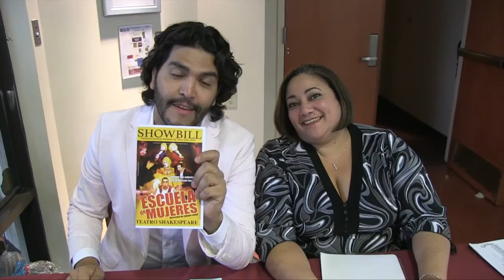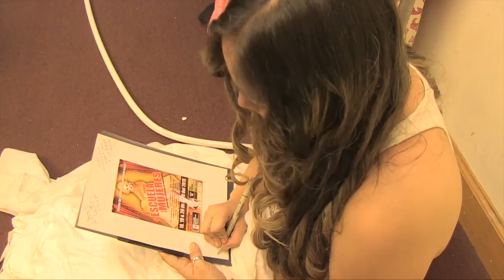La Escuela de Mujeres de Moliere: “Porque los Hombres las Prefieren Tontas" - SAH Orlando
"La Escuela de Mujeres” Porque los hombres las prefieren tontas, es el titulo de la primera Commeda Dell’Arte en
español que subirá a escena en una única función este próximo 9 de mayo en la Ciudad de Kissimme.

Entre vestuarios de época, pelucas, máscaras, una incredible rapidez escénica y después de su gran estreno en Orlando la tropa de la Sociedad Actoral (SAH) sube a escena en el Teatro Candilejas este proximo 9 de mayo del 2015 para darle vida a esta
alocada pero fascinante historia localizada en la Francia del 1600, en una Commedia Dell’Arte fiel y exacta a Moliere. Con este estreno tambien marca la primera vez que en la ciudad de la Florida Central se hace una Commedia dell'Arte en español.

Esta alocada farsa desencadena la historia de un hombre de mediana edad que se queda a cargo de una joven, le da una educación básica ya que planea casarse con ella. Obsesionado por no ser engañado en su matrimonio y elevarse como ejemplo de moral y honradez, Arnolfe decide casarse con su pupila Inés, recluida por él desde niña en un convento y llevada luego a una de sus casas donde sigue educada en total encierro e ignorancia. Dos, escurridizos sirvientes encargados de cuidarla, dejan entrar en la casa a Horacio. Ambos jóvenes se enamoran ocasionando una cadena de cómicos enredos. La astucia de ellos, amparada por el más dulce y noble amor, deja al descubierto la falsa moral de la época y de los valores en los cuales se sustenta.

"Una Obra que en definitiva hará reir al publico, con todas las ocurrencias para evitar la inevitable Infidelidad"- Dice el director puertorriqueño radicado en Miami- Miguel Sahid- "Con esta puesta queremos atraer Al publico en general a disfrutar de una verdadera Commeddia dell'Arte" añade el tambien Maestro y Coach de Actuación de la cadena Univisión.

Sahid resalta que los elementos centrales de la obra pueden ser acercados a nuestro tiempo y cultura, en la cual se sigue dando una constante lucha entre hombre y mujer por un dominio intelectual, sexual así como de obligaciones. Es gracias a Moliere, un pionero en su tiempo, que nos damos cuenta de que la lucha por la igualdad de derechos no es un tema nuevo y sólo de la mujer, también han existido hombres que se han dado cuenta de los mitos que se creen en torno de uno y otro sexo.

Con esta puesta la premiada Sociedad Actoral Hispanoamericana (SAH) celebra un año desde su llegada a la Florida Central, convirtiendose en una opción real para todos los que quieran ver y disfrutar de un Buen teatro en familia.

Escuela de Mujeres tendrá una breve temporada en el recien inaugurado Teatro Candilejas de la Ciudad de Kissimmee.

Ficha Técnica y Artistica

Genero- Comedia, Clásica

Dramaturgia: Molière, adaptación de Miguel Sahid

Dirección: Miguel Sahid

Asistencia de Dirección: Johanna Liz Gonzalez-Rosa
Escenografia: Caleb Lords
Vestuario: Miguel Sahid
Elenco: Luis Alberto Gee Lords Ivonne Rodríguez Felix J Rivera Armando Urdaneta Brenda Garcia Eduardo Gualo Rivera

Produccion General de Andres Felipe para la Sociedad Actoral Hispanoamericana Sociedad Actoral Hispanoamericana (SAH)

Genero- Comedia, Clásica

Dirección: Miguel Sahid

Agradecimientos especiales a Edwin Batista de la Compañia Contraparte por la Fotografia.